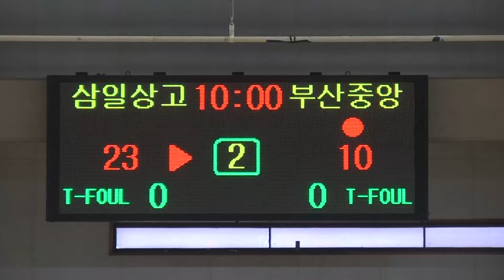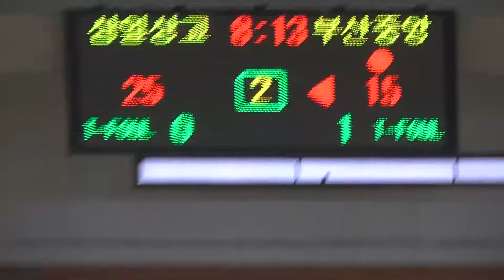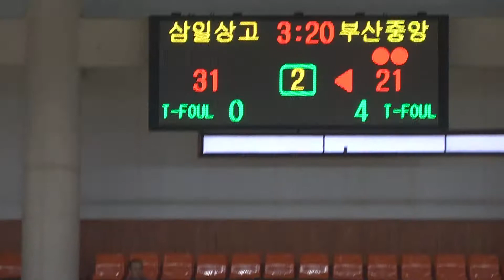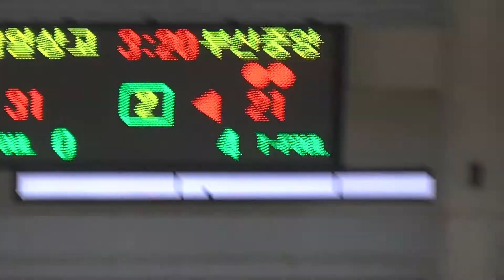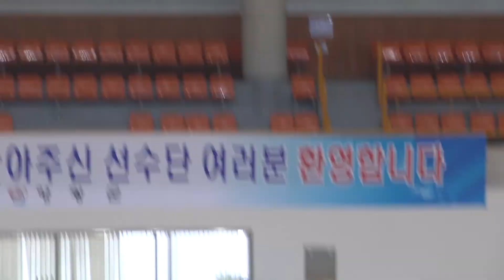삼일상고 부산중앙고 2q